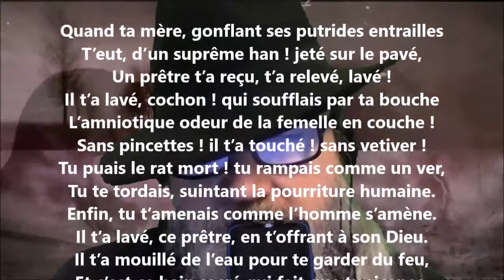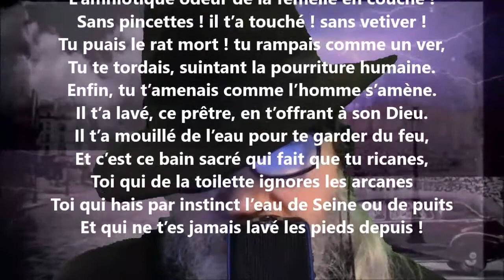Le baptême - Eugène Godin lu par Yvon Jean